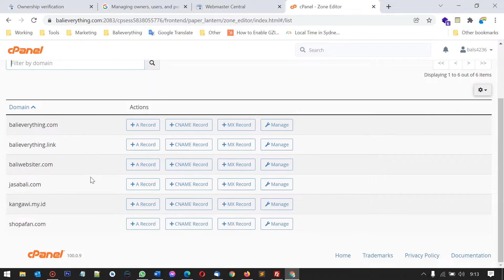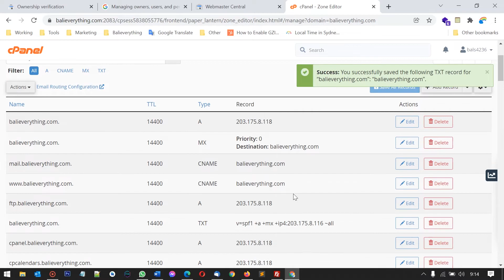Re find DNS TXT record for a Property Google Search Console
How to Re find DNS TXT record for a Property   Google Search Console ?